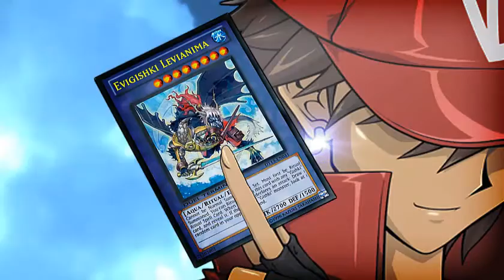YGO Tag Force Special - Deep Mirror VS Jonouchi Katsuya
Let's play with this deck that I'm actually building, I don't understand so well the function of the Gishki deck, but this duel show me some good techniques. The deck tha actually Jono is playing it's an updated version that I made.